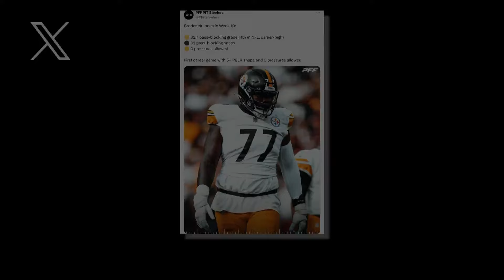Ireland Contracting Nightly Sports Call: Nov. 16, 2024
KDKA-TV's Cassidy Wood and Pittsburgh Post-Gazette's Jason Mackey discuss the sports topics of the day.